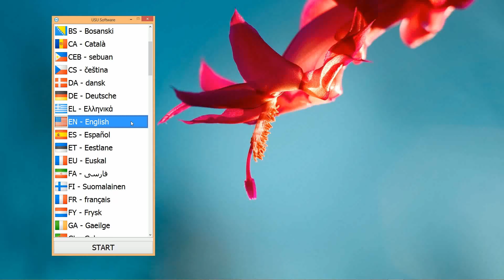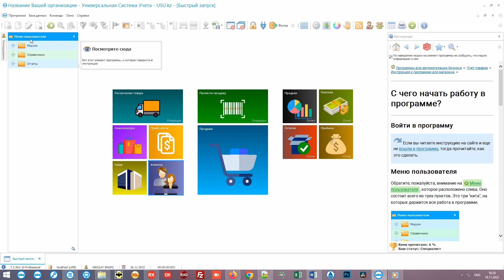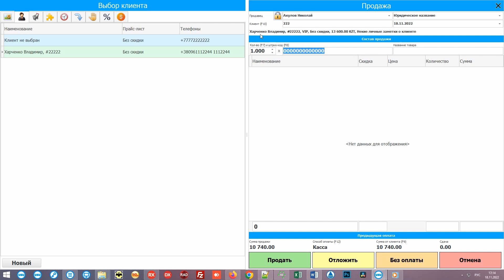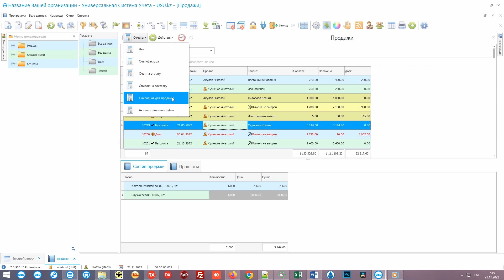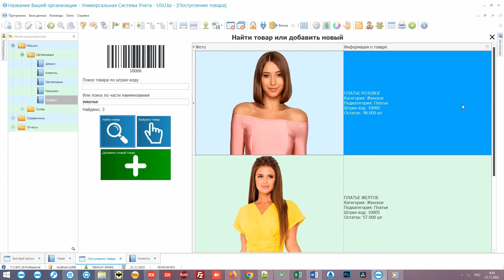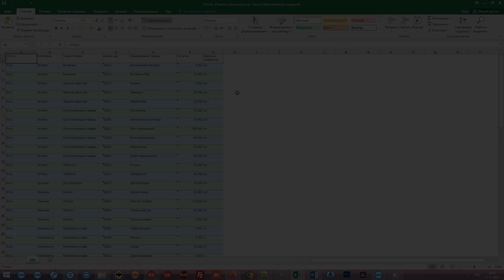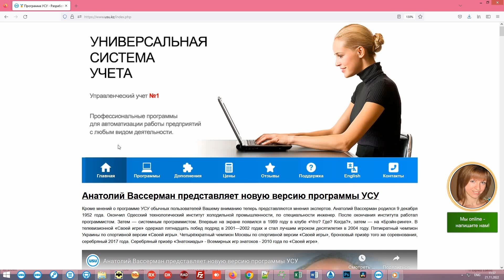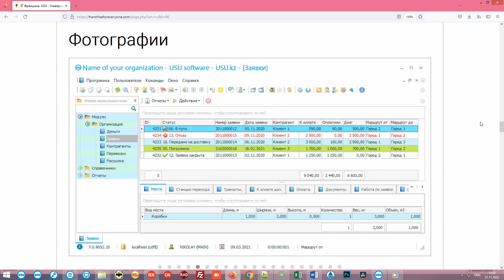Программа для магазина запчастей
Современные предприниматели в области работы с автозапчастями имеют два основных направления в деятельности: это работа через физическую точку продаж и через онлайн магазин.

Работая на месте, можно охватить местный сегмент, но выходя в интернет-пространство можно выйти и на другие рынки, существенно увеличивая поток клиентов и прибыли.

Программа для магазина запчастей может стать надежным инструментом в этих процессах. В этой статье мы поговорим о программе для магазина запчастей, разработанной УСУ.

Программа запчастей
Программа запчастей от УСУ – это современное и легко адаптивное решение. Его могут применять как небольшие магазины, так и крупные холдинги. При этом функции могут быть адаптированы специально под конкретного клиента.

Программу запчастей, прежде всего, можно использоваться для управления товарно-материальными ценностями. Через УСУ можно сформировать электронные каталоги по запчастям. Каждой позиции присваивается уникальный номер и вводиться детальное описание. Ограничиваться при этом не нужно, товар даже можно проиллюстрировать в системе.